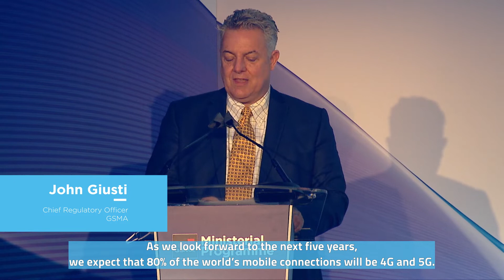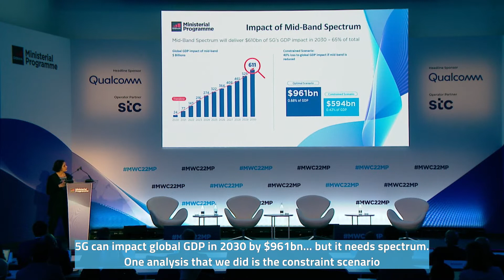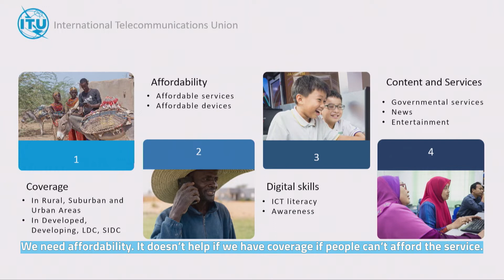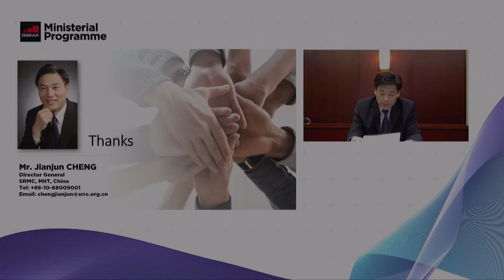Ministerial Programme: Spectrum strategy for 4G, 5G and beyond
The spectrum debate took a central stage at MWC 22 Ministerial Programme as we asked: what is your vision for 2030? 5G’s story is one of boundless connectivity unleashing ground-breaking technologies and services to shape economies and societies. Spectrum is the driving force behind this and is a crucial pillar of economic development. On our panel, experts from international organisations, government and industry shared their visions for spectrum to drive 4G and 5G between now and 2030.